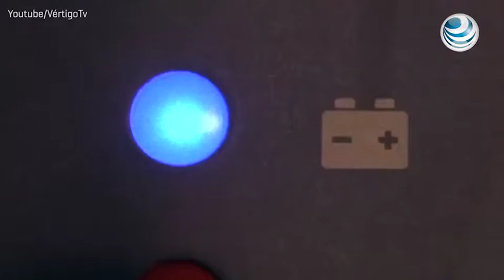Inician operaciones 30 electrolineras en la CDMX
Como una medida para mejorar la calidad del aire y contribuir con las políticas públicas de movilidad en favor del medio ambiente, este miércoles iniciaron operaciones 30 “electrolineras” en la Ciudad de México.